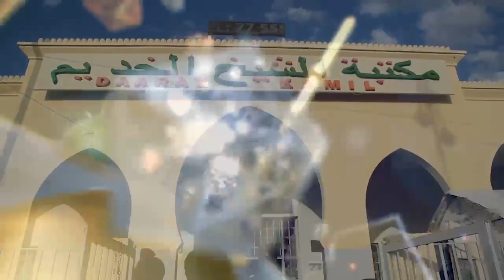DOUNDAL KOOR DAARAY KAMIL J 09 Génie en herbe المسابقة الثقافية PR 2